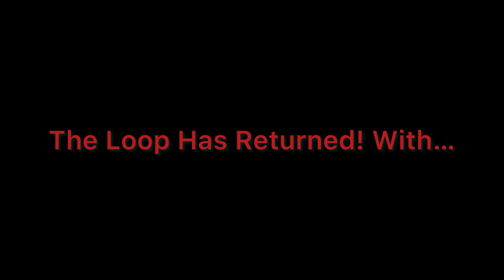The Loop Overdrive Final Trailer